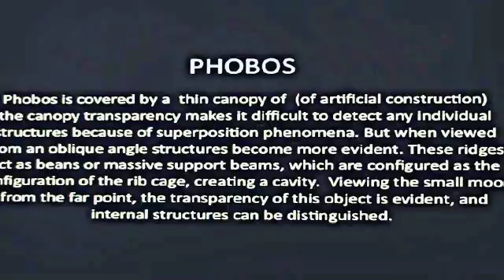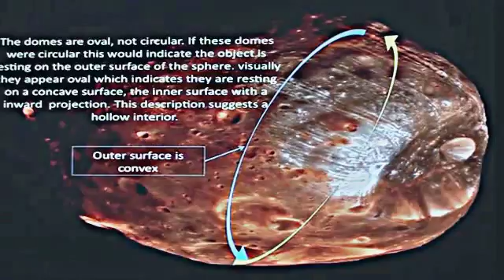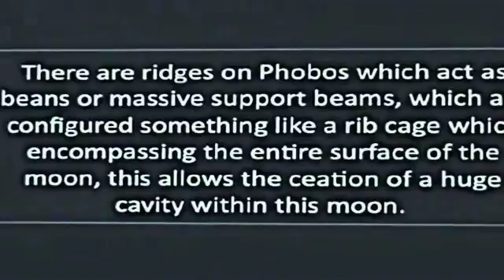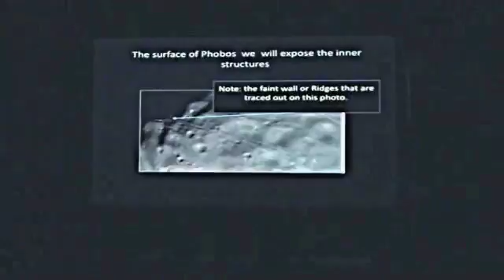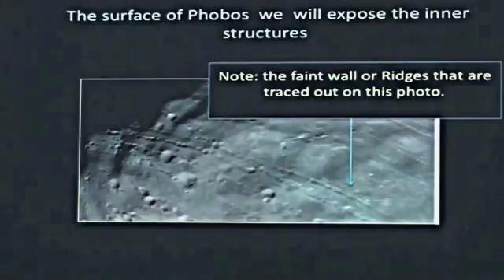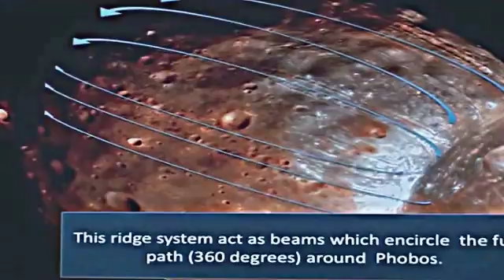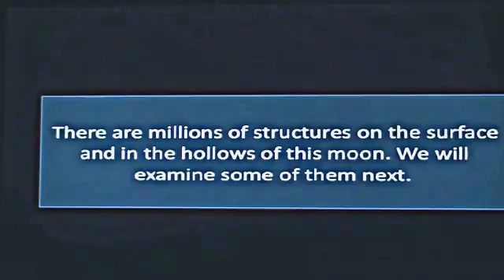Mars Moon Phobos Recovered image by Moonram1952 (translucent outer shell)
THIS WORK BY MOONRAM1952 WILL DEMOSTRATE WHAT NASA DOESN'T WANT TO